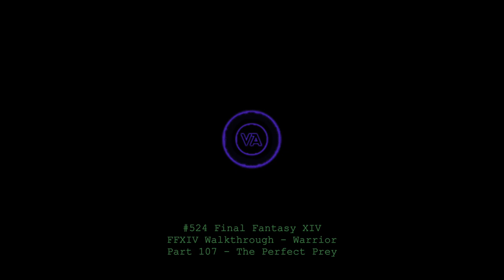Let's play Final Fantasy XIV - MSQ Walkthrough - Part 107 - The Perfect Prey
This is MSQ Part 107 - "The Perfect Prey", from The Realm Reborn.